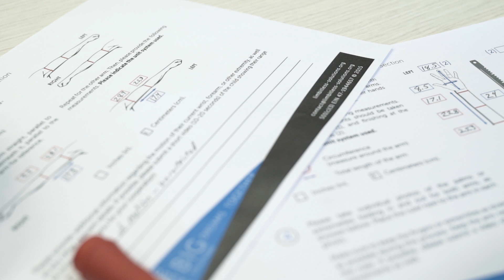A Helping Hand | A Limbitless & Otago Polytechnic collaboration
As part of the New Zealand International Science Festival, Otago Polytechnic design and engineering schools have been working with Limbitless Solutions from the USA to create a bionic arm for King's High School student, Corey Symon. Watch this inspiring story of collaboration and innovation at its best! ‪3DHope ‪dunedinnz ‪otagopolytechnic ‪BionicKids ‪BeCurious